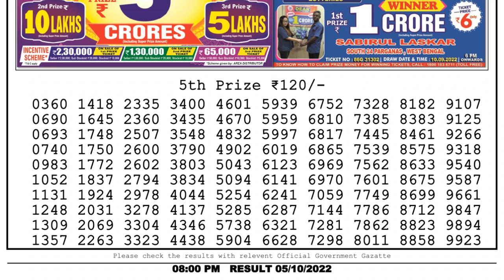🔴Dear Lottery Sambad Live 8pm today 05.10.22 Nagaland State Lottery Result